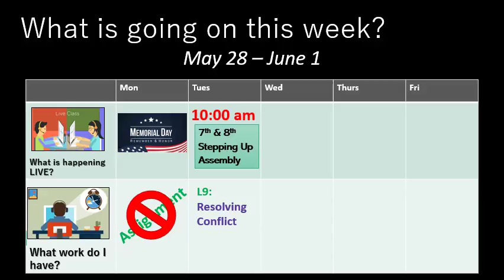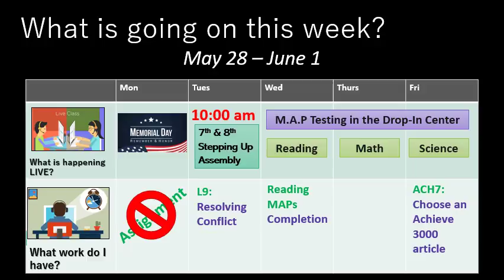8G Preview May28